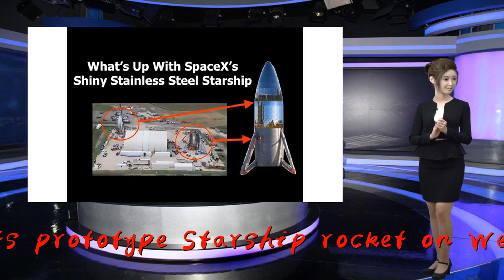SpaceX test fires Starship prototype rocket in Texas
SpaceX fired up its prototype Starship rocket on Wednesday evening at the company's facility in southern Texas, CEO Elon Musk confirmed in a tweet.

                              "Starhopper completed tethered hop," Musk said in a tweet, sharing a video of the apparent test firing.

                                            "All systems green," he added.

Musk tweet: Starhopper completed tethered hop. All systems green.

                                            SpaceX is in the early stages of developing its Starship rocket. Starship, with an enormous booster called "Super Heavy," is being built to transport up to 100 people to the moon, Mars and more.

                                            Designed to be a fully reusable launch system, the "hopper" version of Starship is key to proving the design and mechanics of a rocket that will unlock Musk's vision of making spaceflight more like air travel.

                  — This story is developing. Please check back for updates.